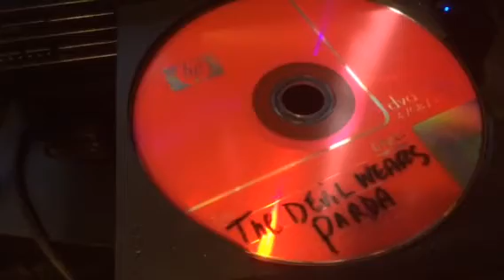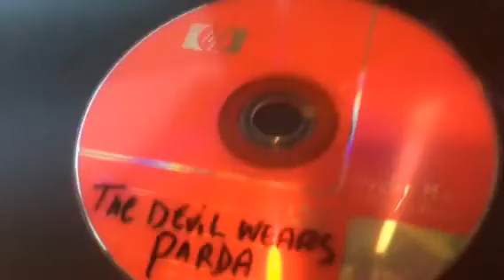The Devil wears Prada DVD in PS2 weird story